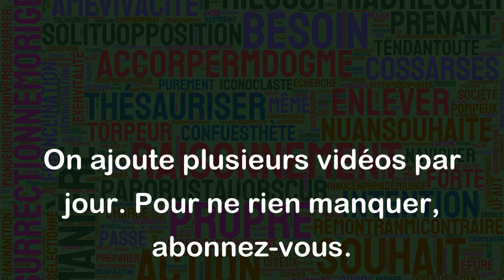Lâche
Le mot "lâche" peut avoir plusieurs significations en fonction du contexte.
Dans le sens de "qui manque de courage", on peut dire par exemple "Il est lâche car il refuse d'affronter ses problèmes" ou "Elle a été traitée de façon injuste mais n'a pas réagi car elle est lâche".
Dans le sens de "qui abandonne facilement", on peut dire par exemple "Il a abandonné le projet en cours de route, il est vraiment lâche" ou "Elle a abandonné ses amis quand ils ont eu besoin d'elle, elle est lâche".
Dans le sens de "qui ne tient pas ses promesses", on peut dire par exemple "Il a promis de nous aider mais il n'a rien fait, il est vraiment lâche" ou "Elle nous a promis de venir nous voir mais elle ne l'a pas fait, elle est lâche".
En général, le mot "lâche" est utilisé pour décrire une personne qui manque d'intégrité, de courage ou d'honneur.